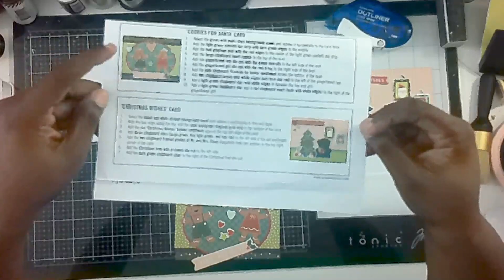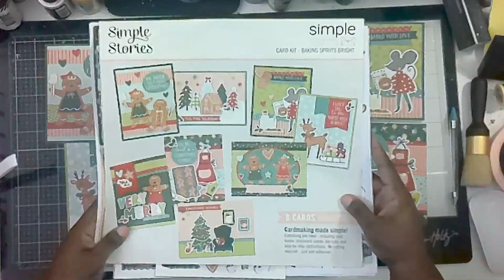FRIDAY SKETCH VIDEO #307 1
FIND ME